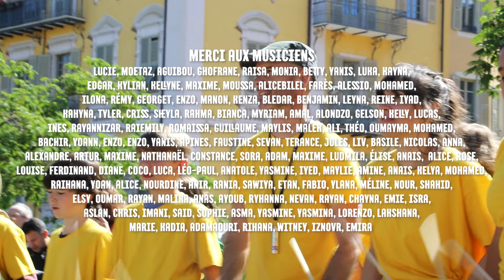Batucada Powa!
150 élèves percussionnistes des collèges Port Lympia, Jean-Henri Fabre, Henri Matisse et Louis Nucéra réunis pour une partie de percussions place Garibaldi à Nice.
Direction musicale : Kristo, Association Pangaea.
Un projet conçu et organisé par Emmanuelle Catlin.
En partenariat avec la Ville de Nice.
Un reportage réalisé par BobReal